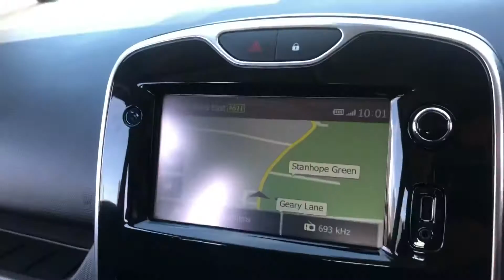2015 Renault Clio DynamiqueMediaNav Auto